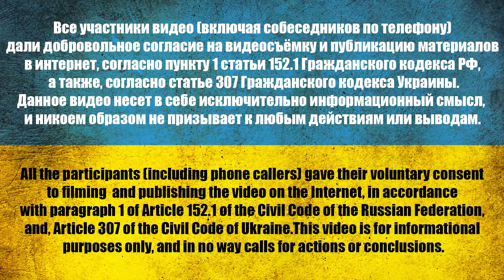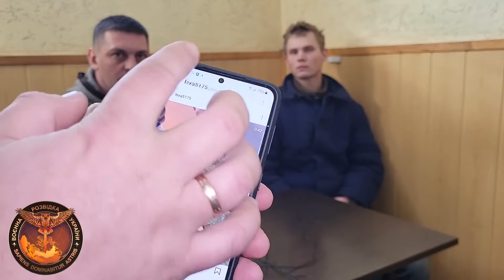Пленный Царюк Алексей Евгеньевич. Война в Украине с россией в 2022 году.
Полонений Царюк Олексій Євгенович. Війна в Україні з росією у 2022 році.

Captured Tsaryuk Alexey Evgenievich. War in Ukraine with russia in 2022.